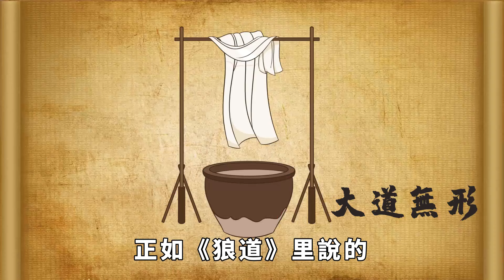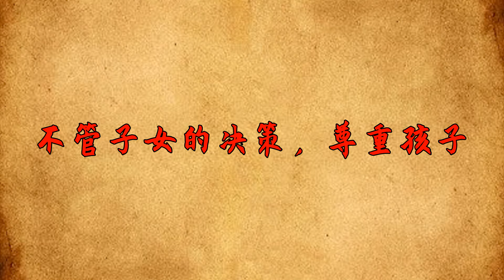聰明女人，不管家裡這幾件事，命苦的女人卻全部包攬【大道無形】为人处世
聰明女人，不管家裡這幾件事，命苦的女人卻全部包攬【大道無形】

一個家庭最好風水在哪裡？女人！男人一旦成家立業，女人就是家庭的「大管家」，進門的時候，感覺這個家是否溫暖，大多數是女人發功勞。家裡的環境，決定了一個家庭的生活品味。聰明女人，不管家裡這幾件事，命苦的女人卻全部包攬，看看你做過嗎？为人处世